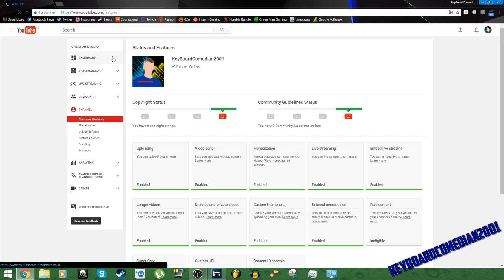I Got 1000 Subscribers + Annoucements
Add Me On Skype: KeyBoardComedian2001

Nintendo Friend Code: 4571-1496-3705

Add Me On Uplay: SteveGaming2001

Add Me On Origin: KeyBoardGaming